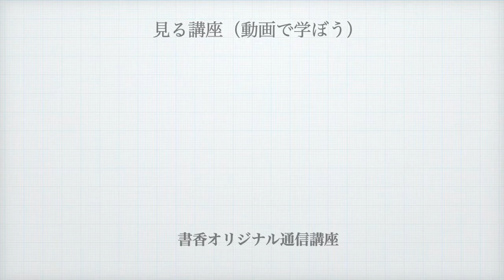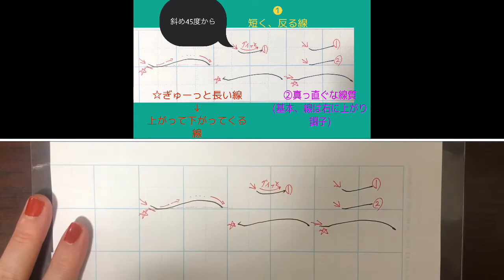【横の線の練習】漢数字を使って覚えよう